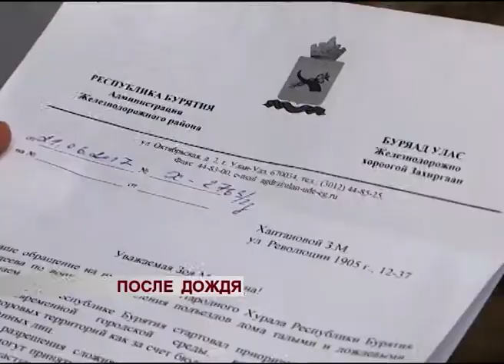Ливень создал серьезные проблемы для жильцов дома по улице Революции 1905 года